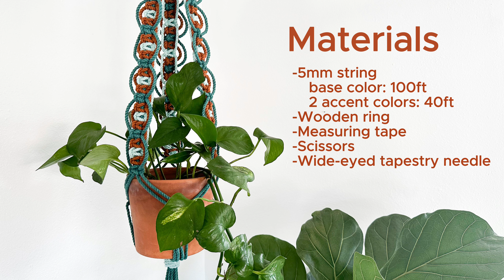DIY Bubble Plant Hanger | Triple Color/Multicolor Plant Hanger | Step by Step Tutorial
🌀 Learn how to make this funky, bubbly plant hanger! 🌀

The cord I'm using is 5mm 3 ply rope in teal, mint, and copper, which you can find

Want to access a library of more in depth patterns for only $4? By signing up, you'll get instant access to all previous month's content instantly. New pattern released each month, and you can cancel at anytime. Plus, you'll get early access to new Youtube videos!

and stop by on social media to say hi:
@thelarksheadshop (Instagram/Facebook/Tiktok)

Chapters:
0:00-0:14 Intro & Materials
0:14-1:54 Gathering Knot
1:54-6:42 Bubble Pattern
6:42-8:59 Time Lapse
9:00-14:30 Finishing the Bottom